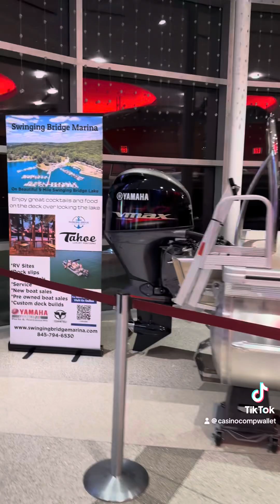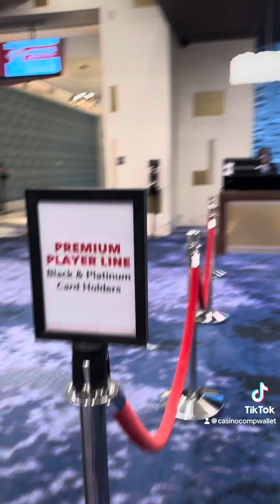This casino will be closed once the owner get what it wants. A license 😫